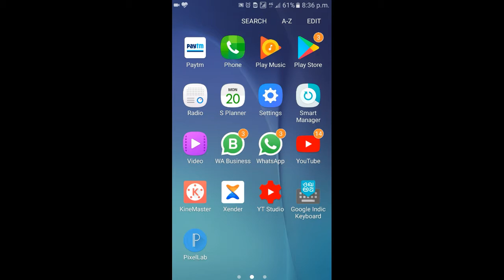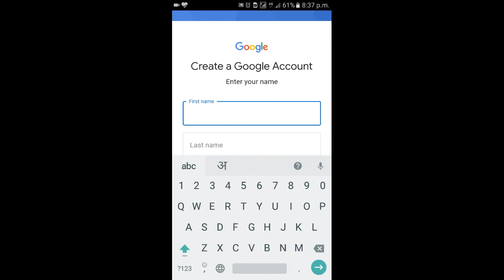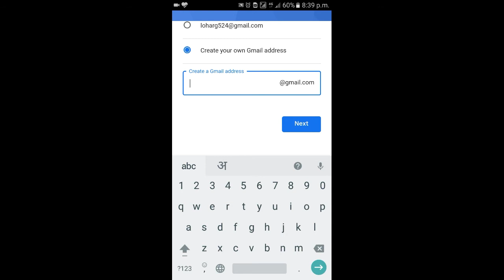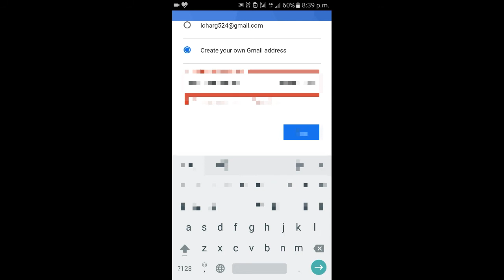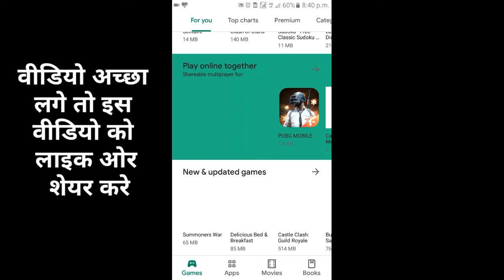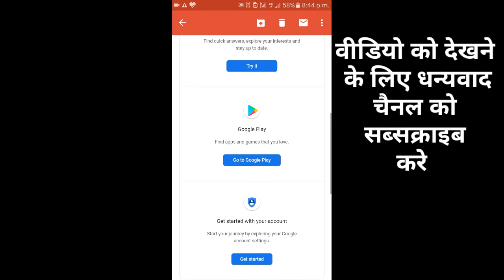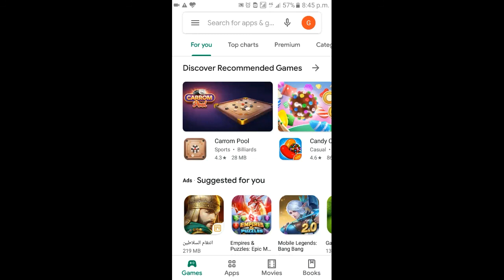Google Play Store id banaye mobile se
दोस्तो इस वीडियो में आपसे बात करने वाला हु   google Play store id  के बारे में,  Play store id बनाने का तरीका ओर क्या प्रोसेस है इसे बनाने में  तो वीडियो को देखते  रहिये

दोस्तो ये वीडियो आपको अच्छा लगे तो वीडियो को